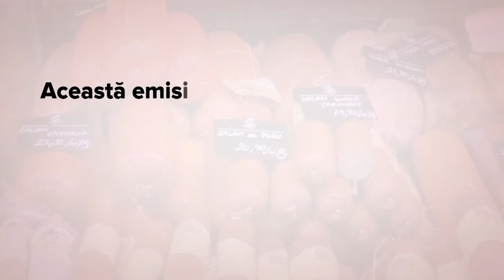Cine esti tu... Andrei Cosmovici?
Andrei Cosmovici este om de afaceri și lider de grup la Asociația Cercetașii Munților Cluj. Aflati in 45 de minute o poveste fascinanta despre supravietuirea in situatii limita, intalniri cu ursi si aventuri in natura.